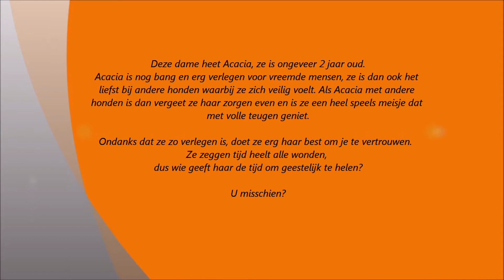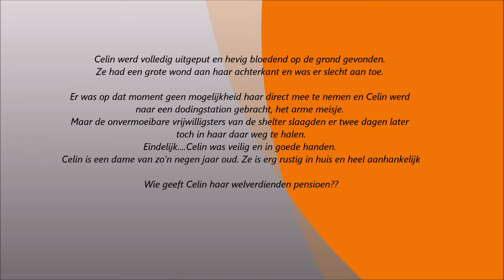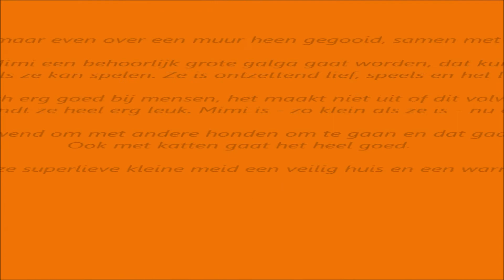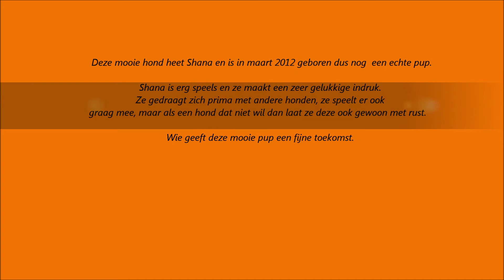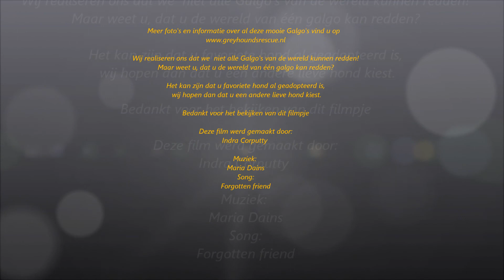De Brindel dames van Greyhounds Rescue Holland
Prachtige brindle galgo's ter adoptie